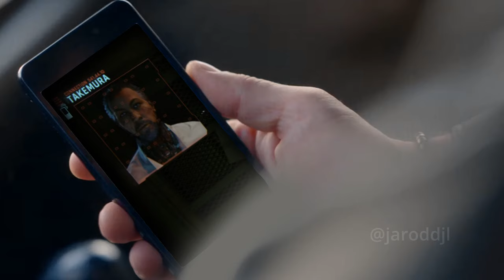TOMASZ KAROLAK W CYBERPUNK 2077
🟠 Zupełna nowość. Darek Jankowski (Tomasz Karolak) w Cyberpunk 2077. Enjoy!

🟠 Timestamps:
Brak

W filmie został wykorzystany fragment utworu "Anarchia", pochodzącego z serialu "39 i pół", wyprodukowanego przez TVN.